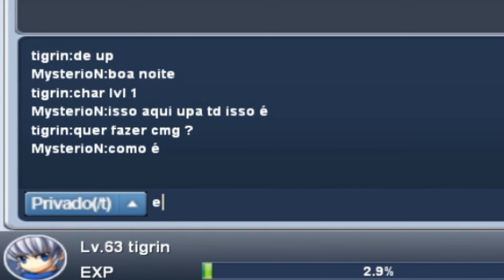COMO UPAR DO LVL 1 AO 30 EM 1 MINUTO!! GRAND CHASE CLASSIC (É SÉRIO)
Não, não é fake, nem hack e nem bug! Um metódo que foi descoberto dentro da mecânica do Grand Chase Classic, para conseguir pegar lvl 30 em poucos cliques. Nesse vídeo eu explico detalhadamente como funciona e o passo a passo para qualquer um conseguir fazer.
 ACONSELHO FORTEMENTE AOS NOVOS PLAYERS QUE USEM DA PROGRESSÃO NORMAL DO JOGO!

*Formas de apoiar o canal e ganhar dinheiro consequentemente:*
(*PICPAY*) ! Crie sua conta usando o meu código, MK18LT, pra ganhar R$20 depois do primeiro pagamento
(*TIKTOK*) ! Crie sua contaTikTok e ganhe um bônus de R$4 imediatamente!  Você ganhará mais de R$19 assistindo a vídeos!
(*KWAI*) ! Siga as etapas para se cadastrar e receber até R$20,00.
1. Clique no link, copie o meu código de convite, baixe e instale o Kwai.
2. Vincule meu código de convite para receber dinheiro imediatamente e continue ganhando dinheiro usando-o todos os dias!

TODOS MÉTODOS CONFIÁVEIS, qualquer dúvida me enviar mensagem
INSTA @gustav.cruz || face /gustavocruzzs/
00:00 Introdução
00:20 Explicando e MOSTRANDO como
03:20 Ensinando a fazer!! Método 1
04:10 Método 2
05:40 Método 3